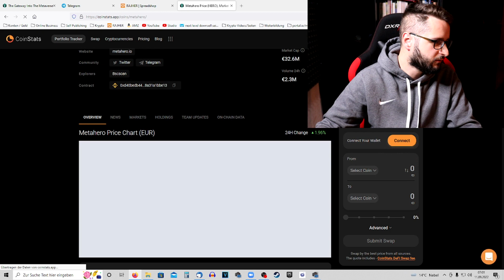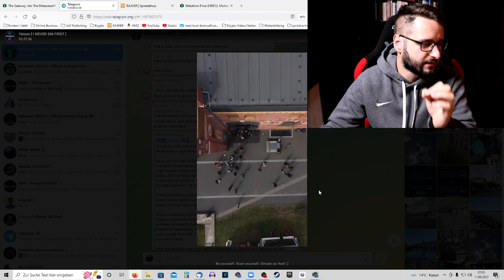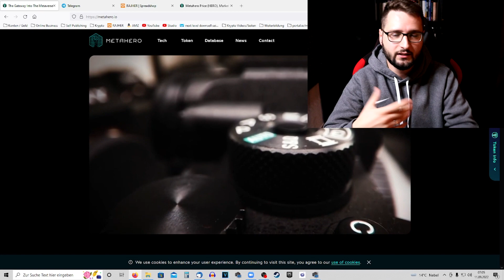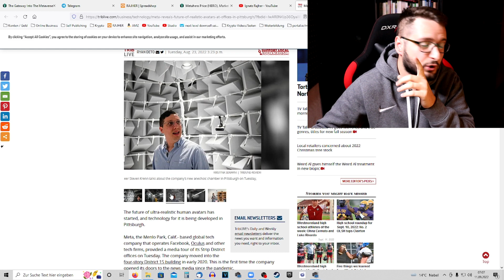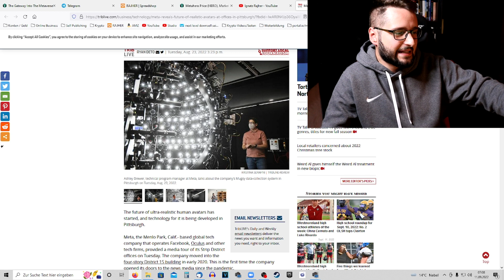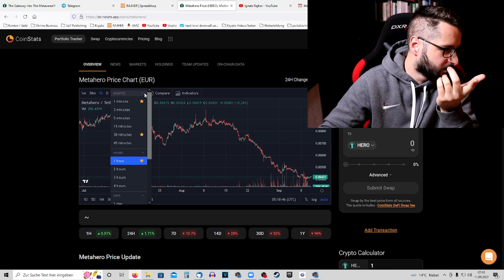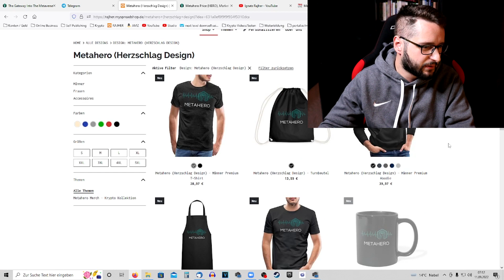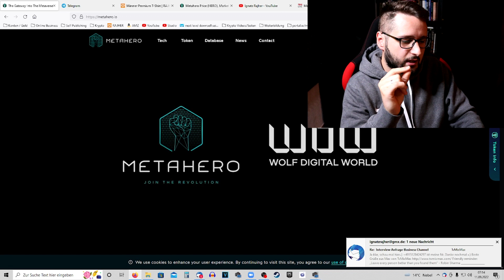Ist METAHERO Tot? (Deshalb solltest du HODL'n)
Es ist schon länger her das ich ein Video zu Metahero gemacht habe, aber es wurde wieder an der Zeit.

▬▬▬▬   Metahero  ▬▬▬▬
Metahero Merch Artikel:

▬▬▬▬   Krypto Exchanges & Wallets  ▬▬▬▬

▬▬▬▬  Gratis E-Books & Trainings  ▬▬▬▬

📖 Rise of the Online Entrepreneur: Der Online Business Crashkurs für Anfänger

▬▬▬▬  Meine Bücher auf Amazon.de  ▬▬▬▬

📚 Rise of the Online Entrepreneur (Buchreihe)

📚 Erfolgsmensch (Buchreihe)

📚 Rise of the Authentic Lover (Buchreihe)

▬▬▬  Online Business Tools (die ich nutze) ▬▬▬

▬▬▬  Kanalmitgliedschaft  ▬▬▬

INFO: Dieses Video ist KEINE Anlageberatung im eigentlichen Sinne. Ich bin kein Anlageberater. Mache vor jedem Investment immer deine eigene Recherche und sprich mit deinem Anlageberater darüber...